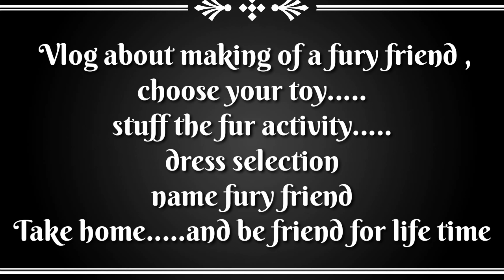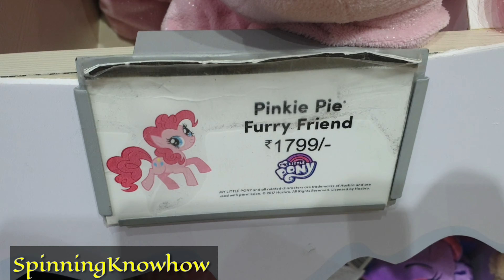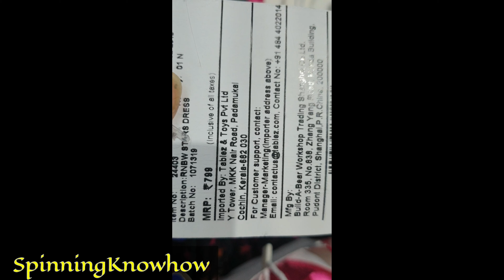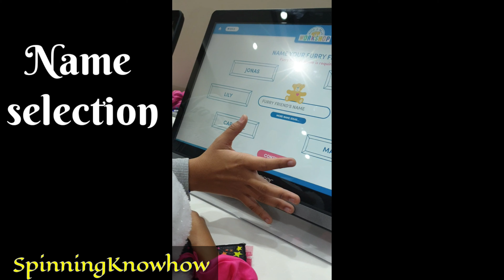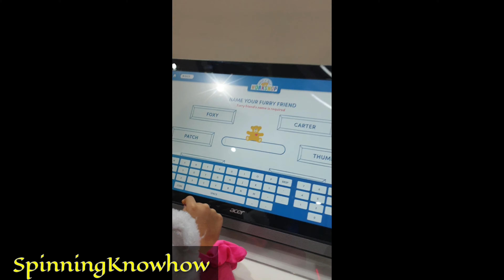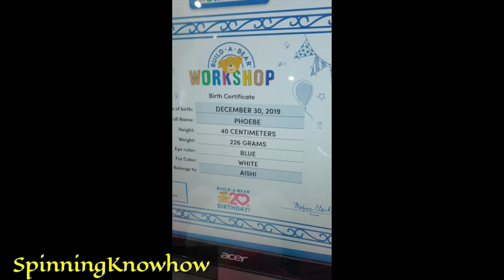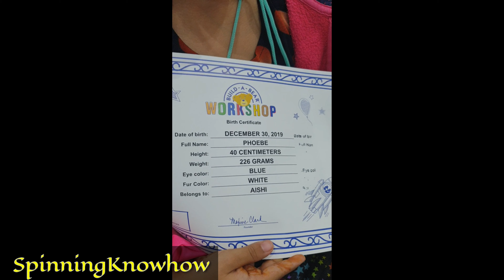Build a bear workshop for kids at Phoenix mall || Kids Special ||Review Diary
OTHER VIDEOS BY SpinningKnowhow

Review Series